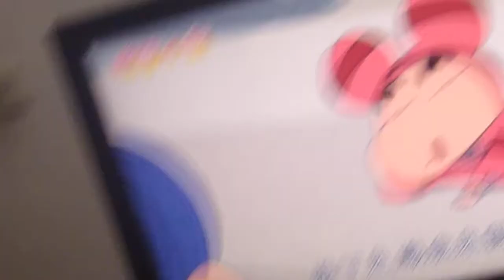蠟筆小新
八大綜合台受權